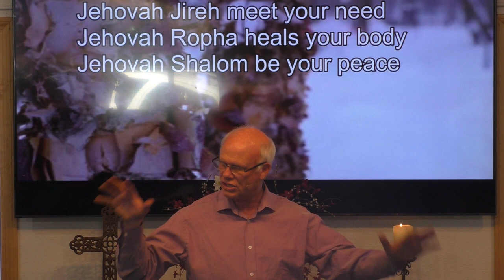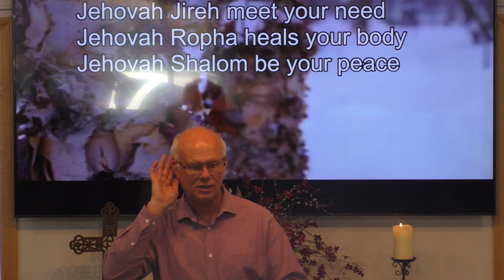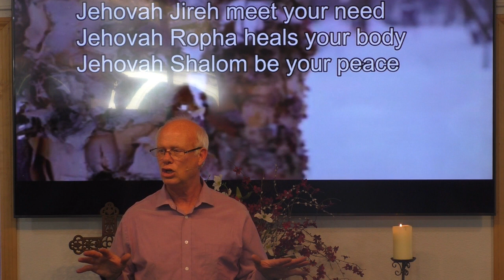Fine tuning Your Life Part 3 ~ Making Your Church A Better Place To Go A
Fine-Tuning Your Life - Part 3
Making Your Church A Better Place to Go – A

By Pastor Gary Wayne

I want to cover three areas in this series on fine tuning your life.
• Making you Home a better place to be.
• Making your Church a better place to go.
• Making your community a better place to live.

Who invented Church? Not Clergy!      Who is church for? Not Clergy!
 “If I wanted to make my church a better place to go, I would _______.”
This is just to stimulate your thinking on a personal level.  What you do with the question and your ideas are up to you.  This is not to evaluate the problems you know exist, or to evaluate what someone else is doing – this is for you – draw a circle and start there.
This message is more about revelation, and less about sharing of information.

Let start with a MAJOR foundation – what is church?

Text:  John 15:15, Galatians 4:4-7, Matthew 16:18,  Psalms 127:1
“Unless the Lord builds the house…” - What comes to your mind when we read this?
God has to be the director of where we are going, what, why and how we do church.

When Jesus said, “I will build My church,” was He referring to what takes place on Sunday mornings?   Church = ek-klay-see'-ah, “called out ones” “governing body.”  “We don't go to church, we are the church!”

So this question is almost a trick question, because it is not talking just about what happens to make our Sunday morning gatherings exceptional.
It is more about HOW WE DO LIFE!

Gal.4:4-7, Joh.15:14-15
I want to talk about the difference between the heart of a servant and the heart of a son.
Sonship is not a matter of gender or age, but it is an attitude towards the Father.
For reasons WAY beyond my understanding, God has chosen to give us an honored position as sons and daughters instead of servants.

In talking about making my church a better place to go, I want to look at some heart issues.
Because the highest quality of ministry flows from the heart of sonship.

Servants are motivated by wages, but what motivates sons?  Relationship with the Father – a desire to please the Father.
In the family business, this is how Father would do it.

We live in a consumer mentality society – What’s in it for me – we go where the service is best, and if doesn’t meet my whims, I take my business elsewhere.
How does this attitude affect choosing where to go to church?
How does this attitude affect my church attendance?
How does this attitude affect my thinking towards ministry?

What heart attitude do I have concerning making my church a better place to go? Servant or son?

Let’s say Pastor Gary woke up one Sunday morning and decided to stay home – based on how I felt.   Why would that be wrong?
Why do we plug into our church base on our feelings?

How would this work with my weekly job - If I work based on how I feel?

I believe it is partly do to the issue of son VS servant mentality.
Sons help the Father build the house where servants only serve in it.
Sons see a bigger picture where servants only do what they have to.

Let’s say we arrive here one Sunday morning and a bear has dragged a neighbor’s garbage over here and spread it around.
How will a servant respond to the situation?  Someone should clean this mess up - It’s not my job, - I wonder who’s responsible for letting this look this way.  What’s the heart issue?
How will a son respond to the situation?  They clean it up without any hesitation.  Why?  What’s the heart issue?     It’s their house. (They have the heart of the Father)

I want to simply close with a few personal questions:

Whose kingdom am I building – mine or the Father’s?

In being fully aware that God has called me personally to full time ministry, how does this affect my view of church?

Do I realize I need to be full of the Holy Spirit in order to walk out life – ministry?

When it comes to making my church a better place to go, do I approach this question as a consumer or a son?

 “If I wanted to make my church a better place to go, I would I do?”